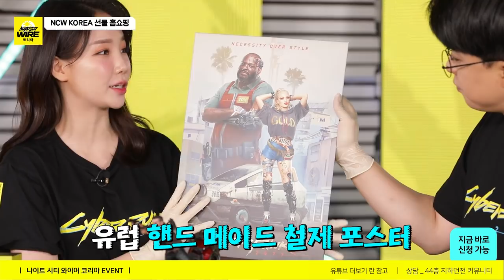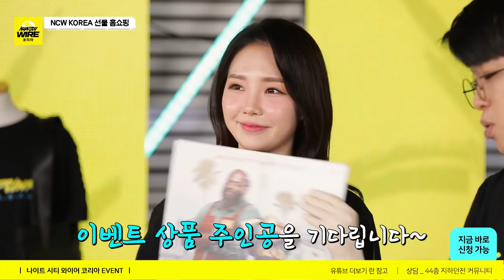[나이트 시티 와이어 코리아 Ep.4] 뉴페이스 네네누나 & 파괴의 도구들!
사이버펑크TMI 사펑2077 나이트시티와이어코리아 라디오쇼!
본 프로그램은 CD 프로젝트 레드의 지원을 받아 제작되었습니다.

누구나 참여 가능! 아래 링크에서 이벤트 참여부탁드립니다!

0:00 나이트 시티 와이어 코리아 ep.4
0:40 뉴페이스! 이정현 아나운서
2:22 2077년 ver. 파괴의 도구들 트레일러
11:59 '선물' 코너
19:39 영상 마무리

＊44층 지하던전에 찾아와주신 용사님들 환영합니다!